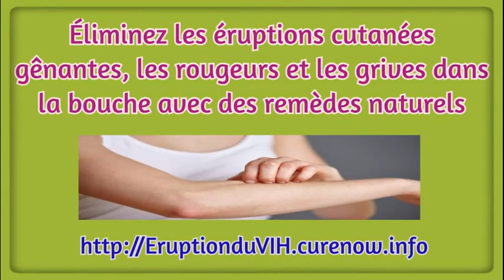Caractéristiques de l'éruption du VIH et des remèdes naturels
Les meilleurs remèdes naturels et à la maison pour se débarrasser complètement des éruptions cutanées et des grives du VIH en quelques jours.